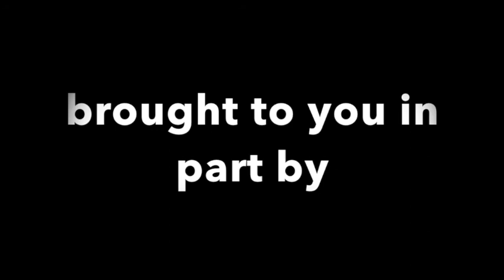LCC Boys 300m hurdles Sun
Lake Cumberland Classic Boys 300m Hurdles April 18, 2015